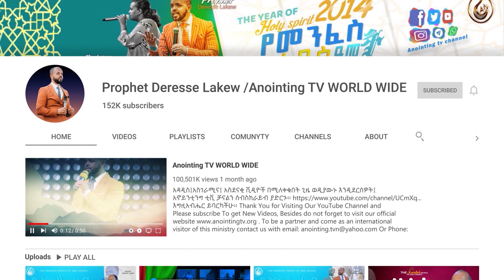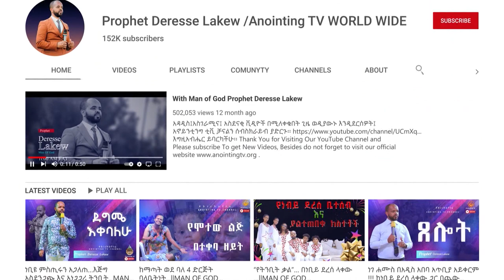" Yeshua " የነቢይ ደረሰ ልጅ በድንቅ አምልኮ